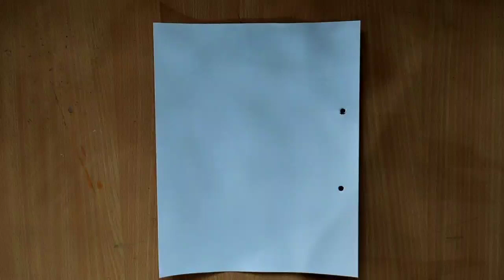How to draw sun set seen with water drop##drawing